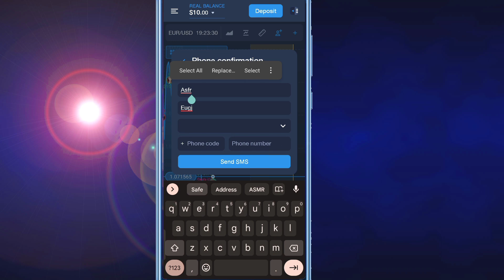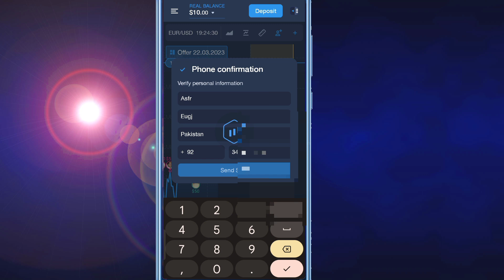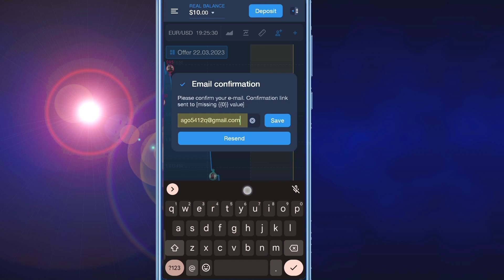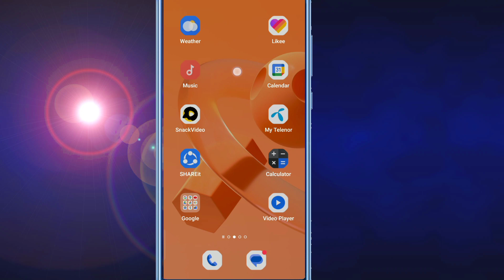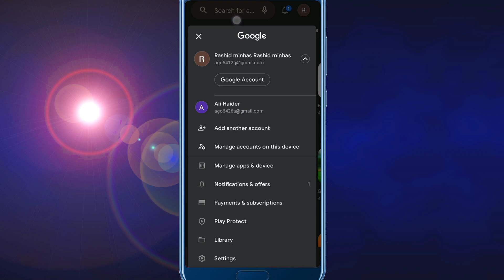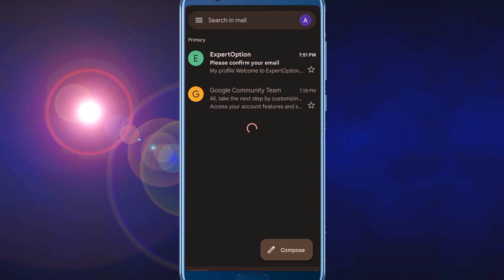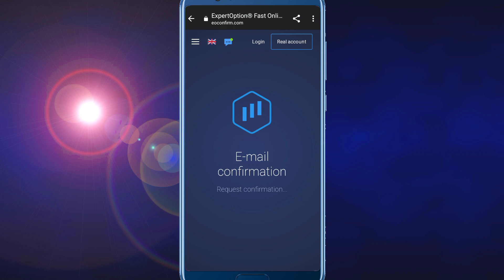Expert option email confirmation | how to verify expert Option | Expert option account verification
is video mein Humne na ya btaya ha ka ap lo expert option ma email verify kaise kar sakta ha is video ma ya bi btay ha ka ap lo phone number verification kasie kare sakta ha.is video ko pura dekhen Taki aapko mukammal samajh lag jaaye.

emailverification My PC Specs
PC Case
Graphics Card
Power Supply